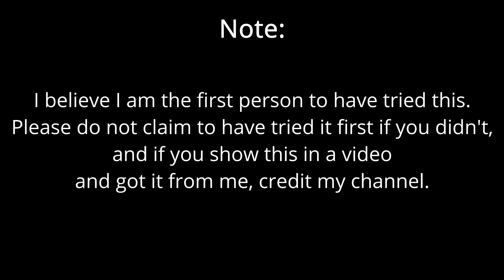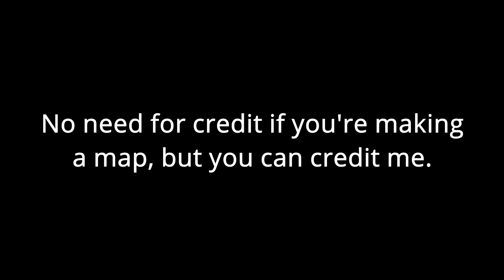How To Make Your Creative Map Look Like Season 1 (Fortnite Creative Tutorial)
hey finally a high effort video lol